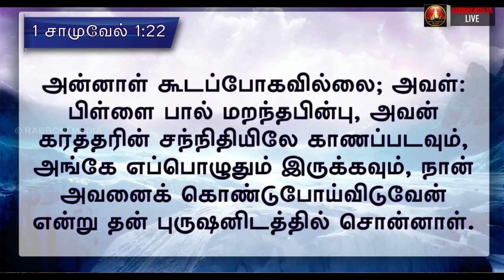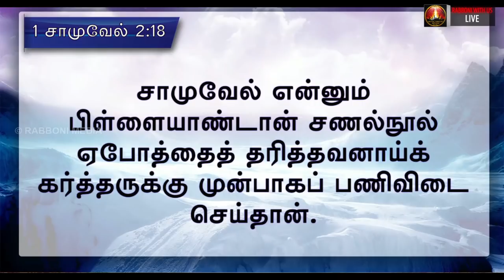குறை, நிறை, கறை